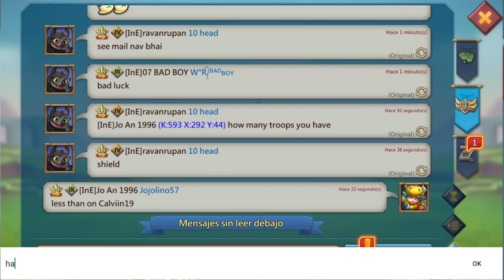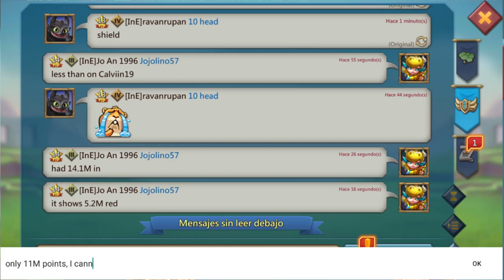Lords Mobile - 100% f2p castle 21 solo trap taking a mixed rally - This is what happened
I took a full rally on my second account Jo An 1996 during KvK. Sadly it was mixed, so I burned. I can only defend cavalry rallies well or other blasts eventually. But I reached over 10M solo points like I wanted.